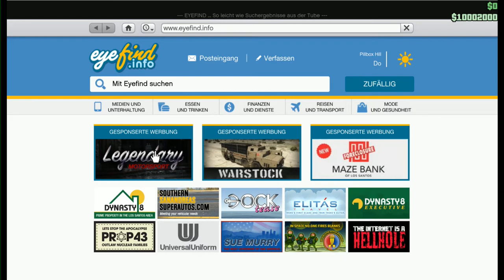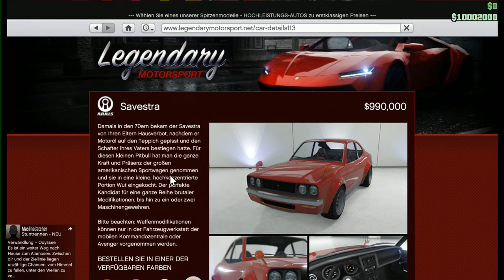GTA Online - Annis Savestra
Der neue Klassiker der aktuellen Aktionswoche..
was ich bei dem Auto voll übersehen hatte. In der Mobilen Einsatzzentrale, bzw. Avanger könnt Ihr dieses den Annis Savestra für 100000 mit zwei starren MGs in der Stoßstange ausstatten. Wer's braucht... ;-)

Wenn Euch dieses Video gefallen hat,
teilt es doch bitte mit Euren Freunden.
Du würdest mich gerne unterstützen?